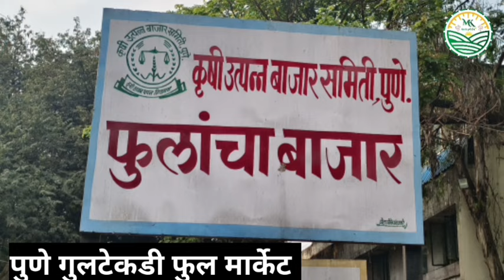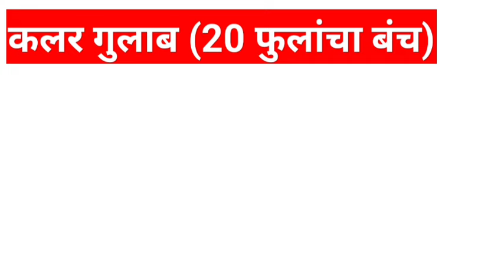29-05-2024 पुणे गुलटेकडी फुल मार्केट चे फुलांचे आजचे बाजार भाव...